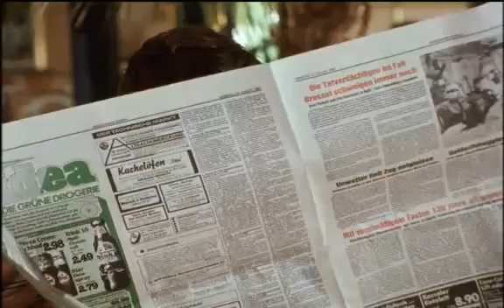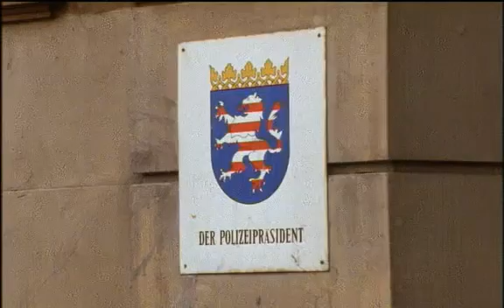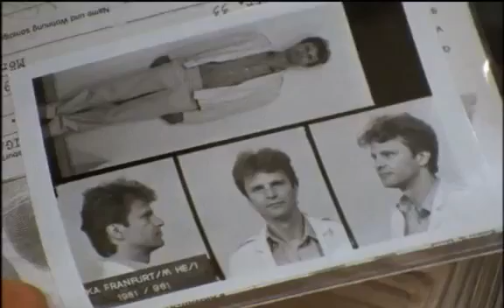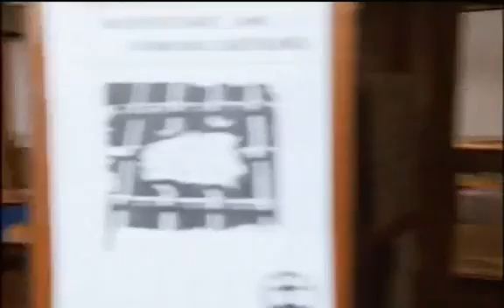Un caso per due 03x14 Un ragazzo ingenuo